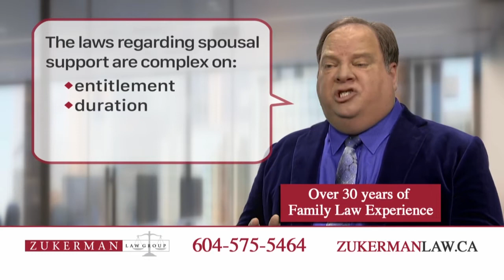Alimony Entitlement Explained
Family lawyer Stuart Zukerman explains how alimony entitlement is calculated.